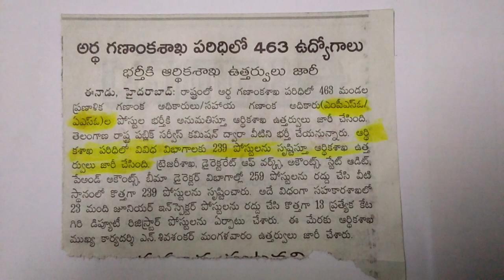J A O / A S O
Assistant Statistical Officers